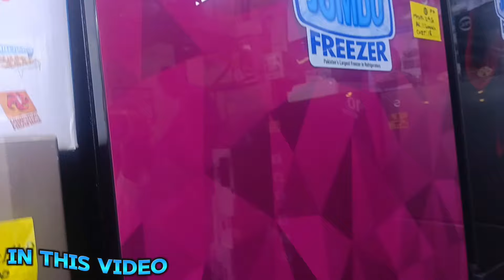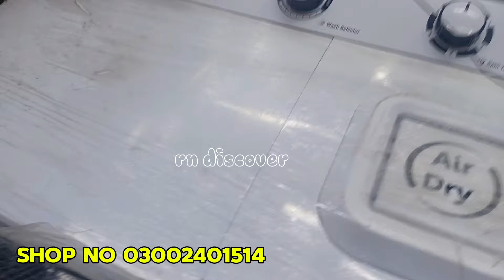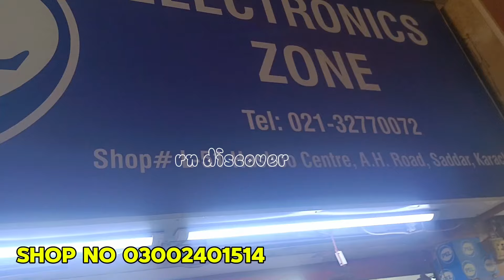new box pack Pel fridge price | Pel fridge & depfrezer,washing machine wholesale shop karachi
new daba pack pel fridge price | pel fridge & defrezer,washing machine wholesale shop | sadar karachi

adress# hashoo. canter sadder karachi
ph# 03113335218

یہ ویڈیو ہم نے اپ کی معلومات کے لیے بنائی ہے دکاندار سے کسی قسم کی لین دین اپ اپنی ذمہ داری پر کریں
اگر اپ کو اپنی دکان یا کاروبار کے لیے ویڈیو بنوانی ہے تو اس نمبر پر رابطہ کریں 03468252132

new daba pack fridge price in pakistan
pel new daba pack fridge price pakistan
Fridge Wholesale Electronic market
Fridge price in Pakistan 2023 Refrigerator
price in Pakistan Haier Fridge Haier official,
low power consuming,
double door, wholesale market in Pakistan, electronic market
sasty fridge,
Fridge sizes in cubic feet, fridge new stock Kenwood Haier,
Orient pel
 lowest price pel defrezer shop
cheap price fridge in pakistan
new rates
fridge factory price
 refrigerators price in India Pakistan
Ac fridge price
DC fridge price
AC DC fridge price in Pakistan Price